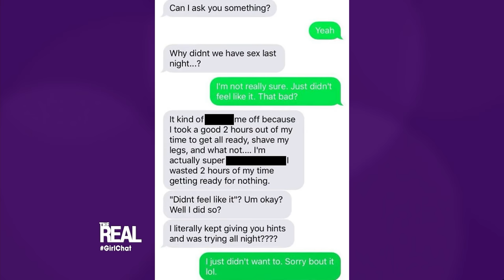Not Tonight, Honey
Contrary to popular belief, he's not always in the mood. Would you be offended if your man told you, “No honey, not tonight”? Tamar, Tamera, Loni, Jeannie and Adrienne dish on how they’d react, in this Girl Chat.